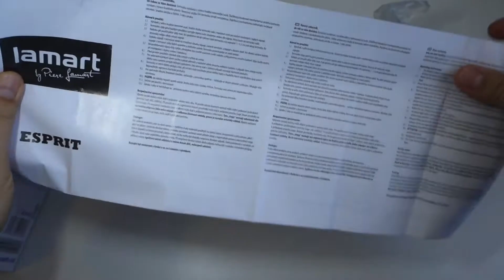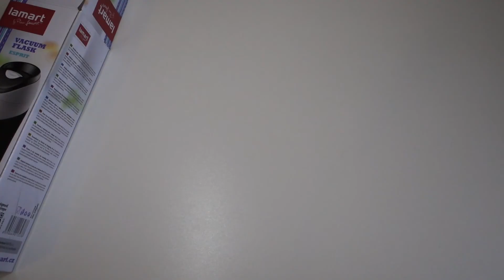Review termos Piere Lamart 450ml